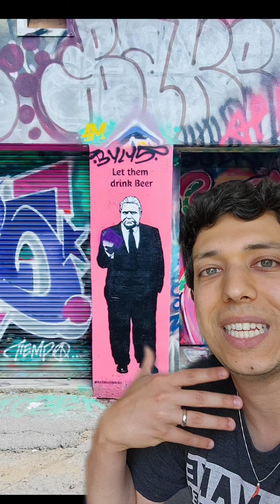Let's talk about the difference between left wing and right wing art in how we publically display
Let's talk about the difference between left wing and right wing art in how we publically display our displeasure. canada cdnpoli canadian trudeau justintrudeau ontario onpoli dougford canadianpolitics canadiantiktok canadapolitics frankdomenic🍁